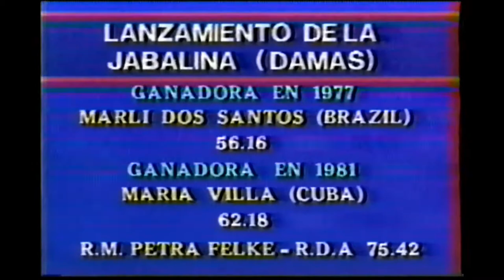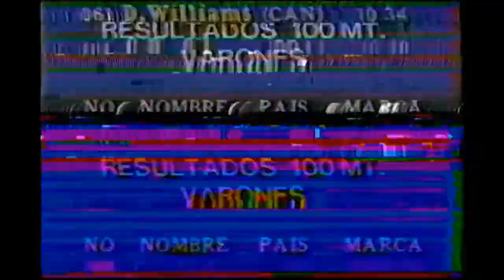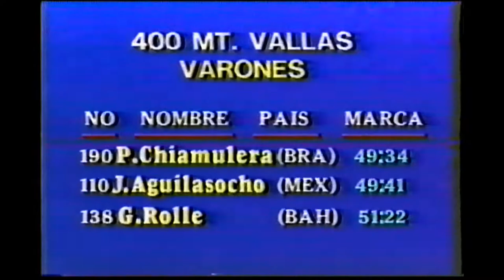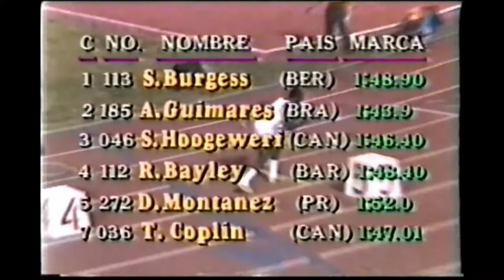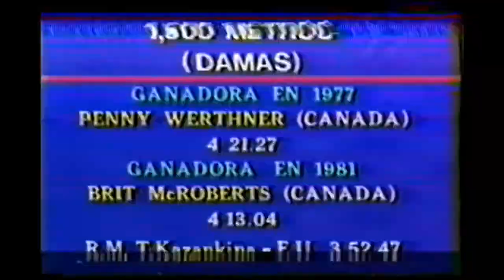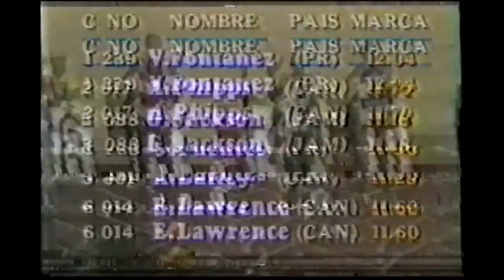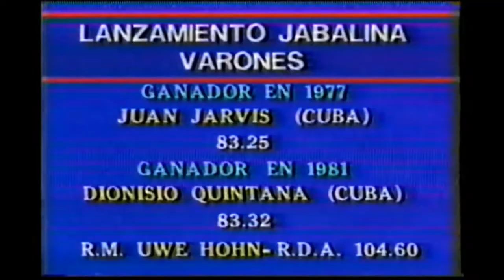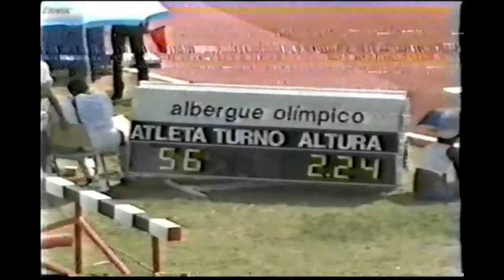Copa Las Americas San Juan, Puerto Rico 1985 (Atletismo selección de equipo a COPA MUNDIAL 1985)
Video Aportación de Luis D Soto y Familia